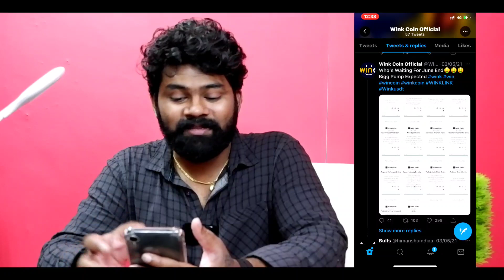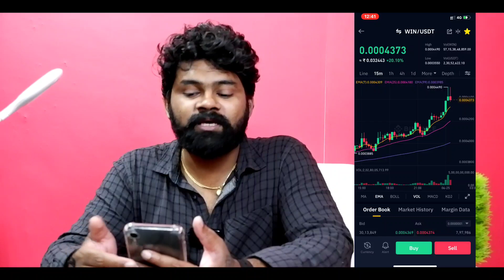Wink Coin ഈ Week പറന്നേക്കും 🔥| Wink Latest News | Crypto Malayalam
Wink Coin ഇപ്പോൾ വാങ്ങണോ? | Wink Coin Price Prediction | Crypto Malayalam

Learn & Earn ⚡⚡
Crypto യിലെ തുടക്കക്കാരെ ഹെല്പ് ചെയ്യാൻ basic crypto class
നടത്തുന്നു 👇

Will wink coin hit $1?

Is wink a good investment?

Will wink reach $10?

How much will wink be worth?

Wink Coin price prediction in INR

WIN coin price prediction 2025

WINk Coin Price Prediction 2021 in rupees